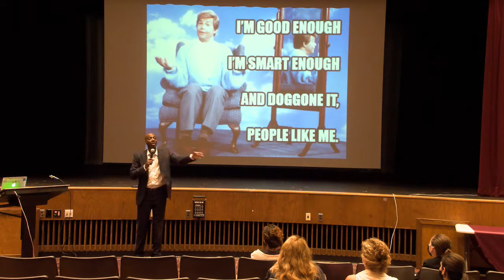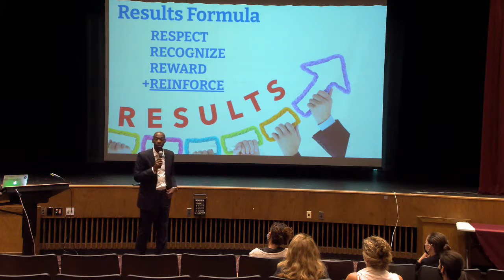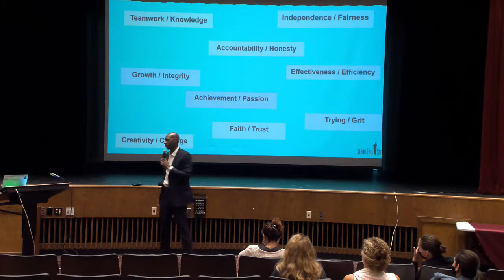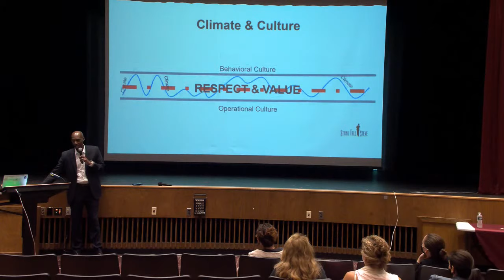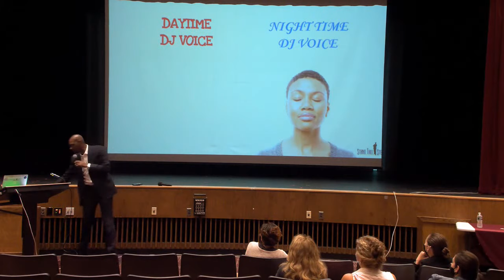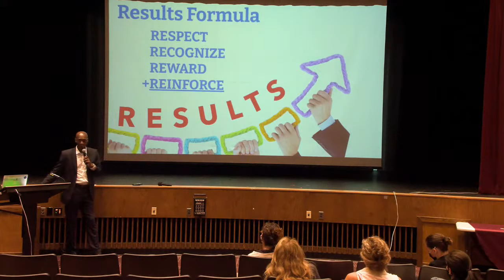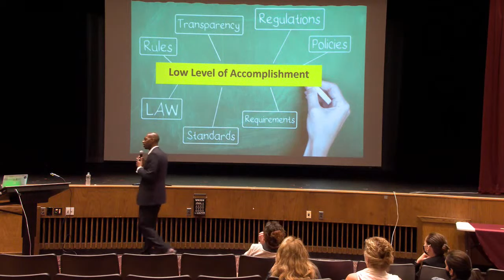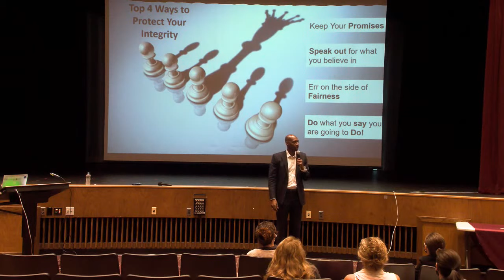Stand tall with Steve